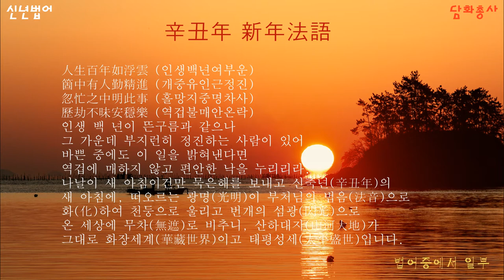[신년법어 기사첨부] 대한불교 조계종 종정 진제 법원 대종사 고요한새벽 담화총사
신년법어
불기2565년~2021년 종정예하 진제법원 대종사
辛丑年 大韓佛敎曹溪宗 宗正 新年法語

人生百年如浮雲 (인생백년여부운), 箇中有人勤精進 (개중유인근정진)
忽忙之中明此事 (홀망지중명차사), 歷劫不昧安穩樂 (역겁불매안온락)
인생 백 년이 뜬구름과 같으나
그 가운데 부지런히 정진하는 사람이 있어
바쁜 중에도 이 일을 밝혀낸다면
역겁에 매하지 않고 편안한 낙을 누리리라.

나날이 새 아침이건만 묵은해를 보내고 신축년(辛丑年)의 새 아침에, 떠오르는 광명(光明)이 부처님의 법음(法音)으로 화(化)하여 천둥으로 울리고 번개의 섬광(閃光)으로 온 세상에 무차(無遮)로 비추니, 산하대지(山河大地)가 그대로 화장세계(華藏世界)이고 태평성세(太平盛世)입니다.
거년(去年)에 전(全) 세계적으로 발생한 질병은, 인간내면(人間內面)의 정신세계는 등한시하고 오직 물질과 편의(便宜)만을 추구한 인간의 극단적 이기심과 탐욕심으로 인한 무한경쟁과 생태계의 파괴와 환경오염의 결과입니다. 이로 인해 전 세계는 공포와 고통의 깊은 계곡을 지나고 있습니다.
우주법계(宇宙法界)는 인드라망이요, 연기(緣起)로 이루어졌습니다. 온 세계가 한 집안이요, 만 가지 형상이 나와 둘이 아니라 한 몸입니다.
인간과 인간, 인간과 자연은 유기적 관계이므로 상대를 먼저 존중하고 배려하는 것이 곧 자신을 존중하고 배려하는 것입니다.

이웃 없이 나만 홀로 존재할 수 없고, 땅을 딛지 않고는 살아갈 수 없습니다. 환경과 생태의 파괴는 곧 인류의 자기 훼손입니다.
새해에는 세상의 모든 갈등과 반목, 대립과 분열을 물리치고 서로를 이해하고 배려하고 인정하는 원융(圓融)과 상생(相生)의 길로 나아갑시다.
특히 어려운 상황일수록 주위의 소외되고 그늘진 곳에서 고통 받는 이웃과 함께합시다. 동체대비(同體大悲)의 마음으로 나 혼자의 행복이 아니라, 소외되고 그늘진 곳의 이웃과 더불어 함께하는 상생행복(相生幸福)을 만들어 갑시다.
나고 날 적마다 참다운 행복과 안락을 누리고자 한다면, 우리 모두 일상생활 속에서, ‘부모에게 나기 전에 어떤 것이 참나인가?’하고 간절히 참구(參究)하고 또 참구하여 진정한 참나를 깨달아야 합니다.

우리의 본마음은 허공보다 넓고 바다보다 깊고 태양보다 밝습니다.
이 마음을 닦아 참나를 깨달으면 그곳에는 시비(是非)도 없고 분별도 없고 갈등도 없고 대립도 없는 평화와 행복이 가득합니다.

佛紀 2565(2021)年 1月 1日
大韓佛敎曹溪宗 宗正 眞際 法遠